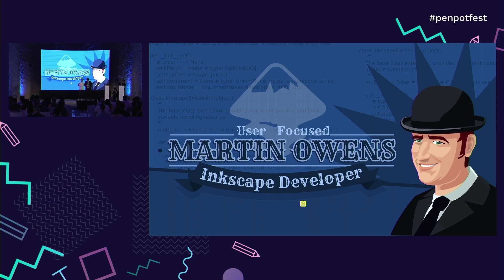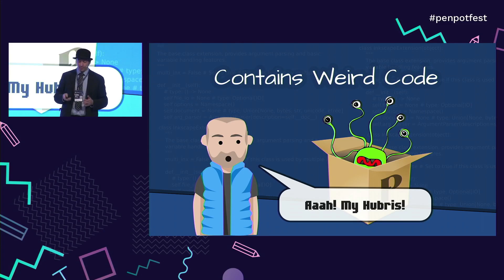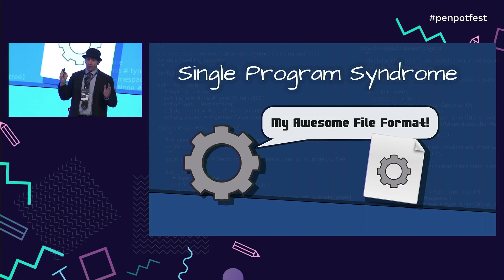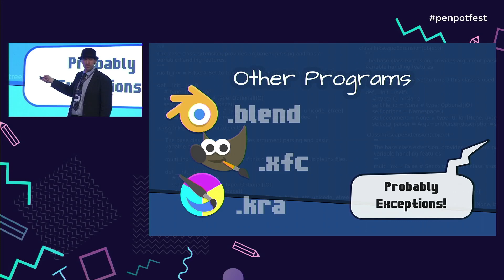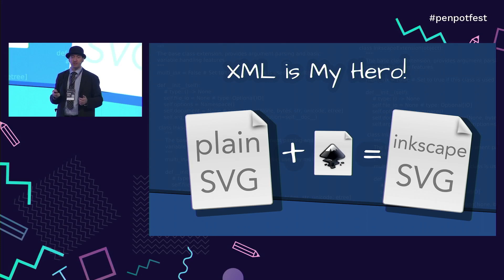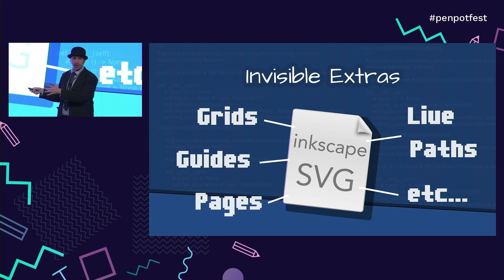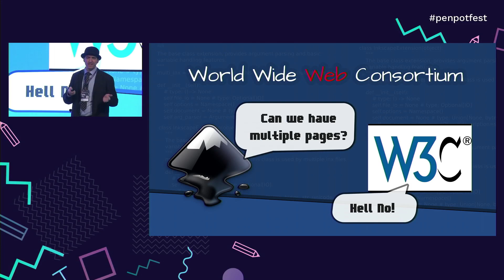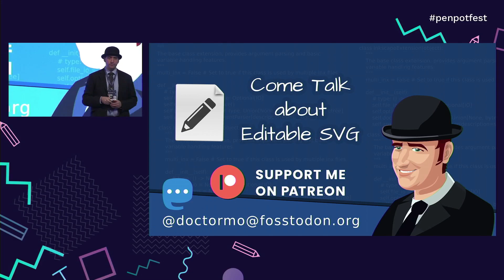Editable SVG - We need a new standard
Hey everyone,  I wasn't able to get an interview on my trip but I was able to do a talk and I can share that with you now. It might be a bit technical, but I hope that it still sort of makes sense to designers and programmers alike.

Big thanks to PenPot for inviting me and to all the wonderful people I got to talk to from GitLab, Fedora, Blender, Godot and others. Hopefully we have strengthened our bonds in the free software world and will have many more collaborations.